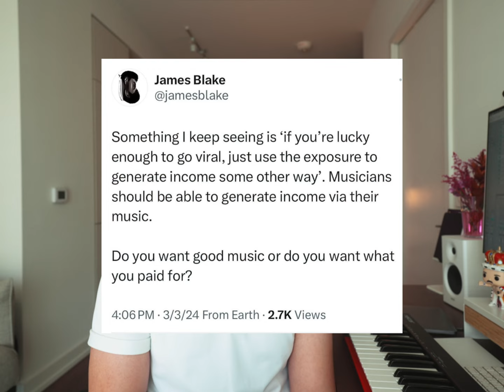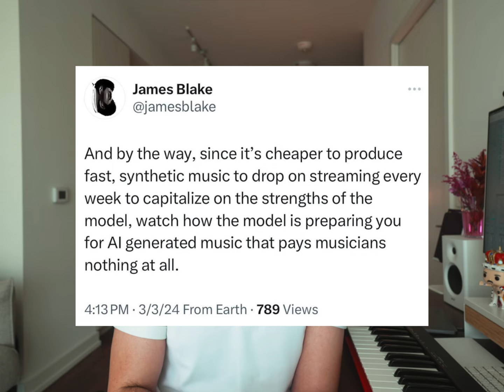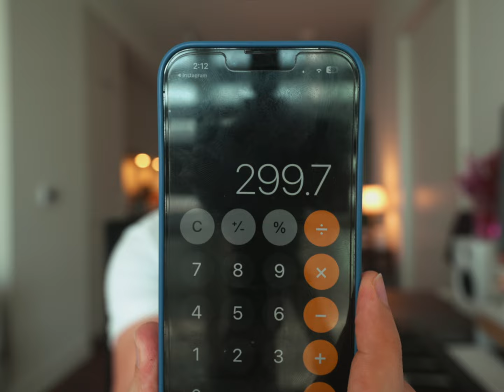My thoughts on James Blake's viral tweets on the music industry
As an independent musician who's impacted by the ever-changing landscape of music, I thought I'd weigh in and share my thoughts on James Blake's viral tweets on the music industry, streaming platforms, touring, and AI.

TIMESTAMPS
00:00 Intro
01:00 James Blake’s tweets
01:56 Musicians should make money off their music
03:04 My problem with social media & music
04:54 The chances of going viral
05:52 Why musicians can’t focus on their craft
06:52 Touring & how expensive it’s become
08:07 Spotify’s recent artist payment model
10:04 My fear about music being a dead end career
11:27 Feeling invisible as a musician